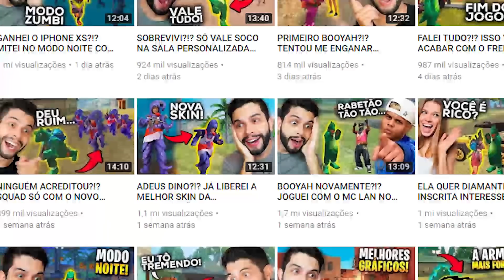FREE FIRE E SEUS MAIORES SEGREDOS